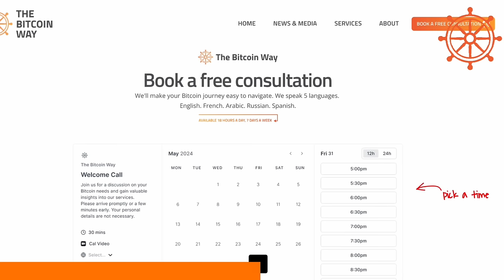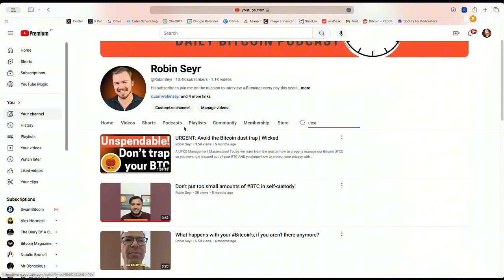BTC 14X till 2030: The Bull Run that WILL Change Your Life!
BTC in 2024 is like the Internet in 1999: We're ready to explode!

Summary

In this engaging conversation, George Bodine shares his unique journey to Bitcoin, discussing his diverse background and the pivotal moments that led him to embrace cryptocurrency. He emphasizes the importance of self-education in understanding Bitcoin and its potential as a new asset class. George predicts a significant shift in the Bitcoin landscape, driven by institutional adoption and changing regulations. He also highlights the critical aspects of Bitcoin security, custody, and the future of mining. The discussion culminates in reflections on personal growth, resilience, and the transformative power of Bitcoin in creating generational wealth.

Takeaways

George's diverse background shaped his understanding of Bitcoin.
Self-education is crucial for navigating the Bitcoin landscape.
Bitcoin is a unique asset class with significant potential.
Institutional adoption is on the rise, changing the game for Bitcoin.
Security and custody of Bitcoin are paramount for investors.
The future of Bitcoin mining will evolve with technology.
Generational wealth can be created through strategic Bitcoin investment.
The dollar will remain relevant for a long time despite Bitcoin's rise.
Creativity and personal growth are essential alongside financial pursuits.
Understanding the risks of yield generation in Bitcoin is vital.

Chapters

00:00 Introduction and Background of George Bodine
09:12 The Asymmetry of Information in Bitcoin
18:39 The Current Bitcoin Opportunity
28:40 Strategies for Bitcoin Investment and Security
41:29 Understanding Blockchain Trade-offs
45:55 The Risks of Bitcoin Custody
49:31 Exploring Bitcoin Mining
50:51 The Future of Bitcoin Custody Solutions
59:30 Bitcoin's Path to Mass Adoption
01:07:33 The Role of AI in Bitcoin's Future